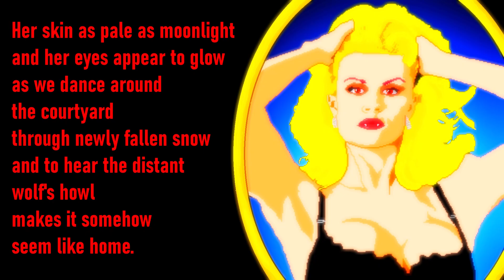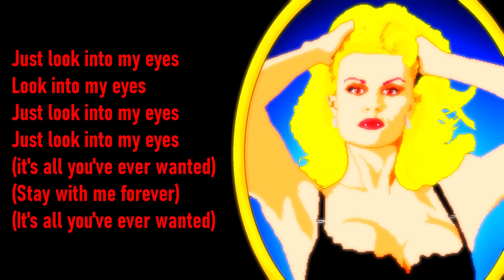Deceived by a Lady Vampire: Lyrics Onscreen